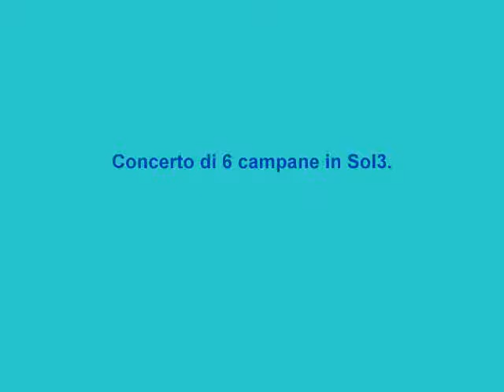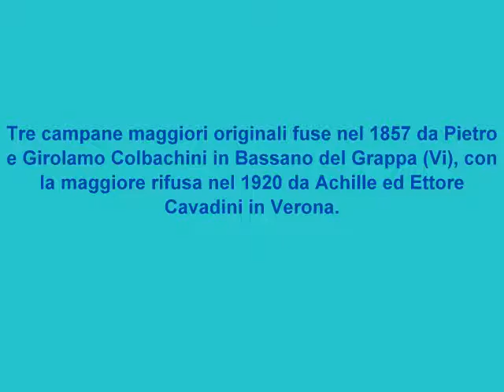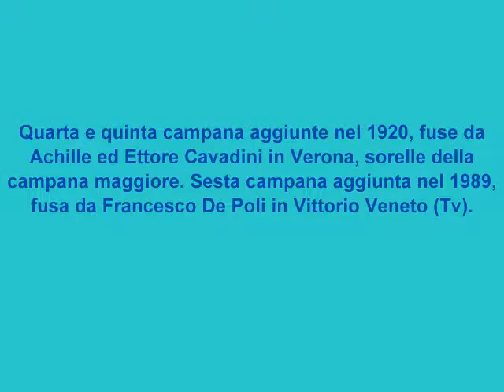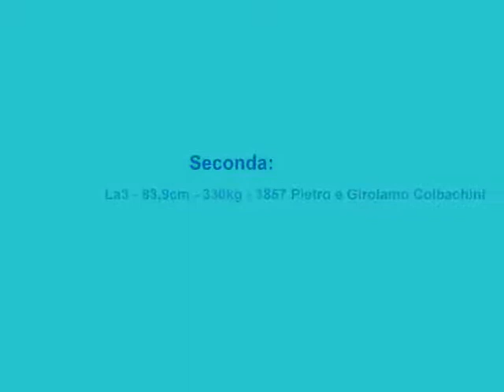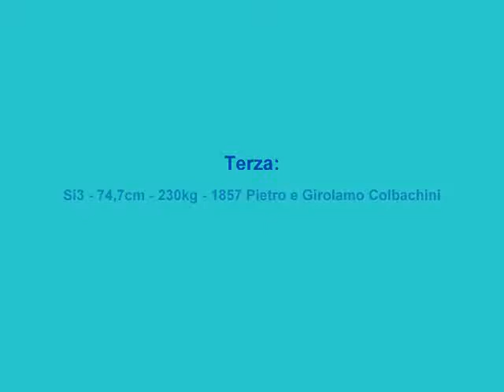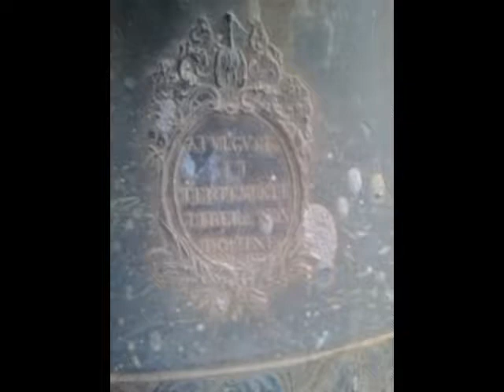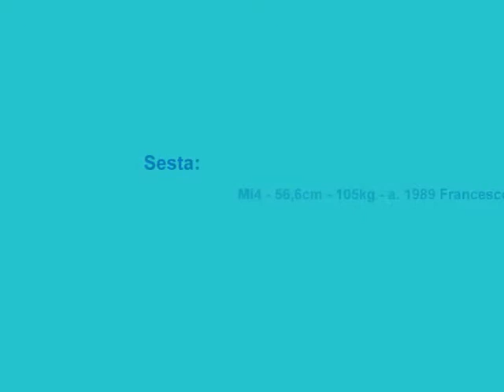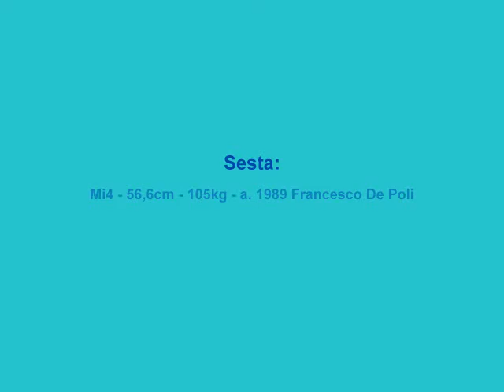Campane di Staro (Valli del Pasubio - Vi)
Staro (Valli del Pasubio - Vi). Chiesa parrocchiale della Santissima Trinità.
Concerto di 6 campane in Sol3. Ceppi Lorenzi moderno I serie. Sistema completamente manuale, solamente la campana maggiore suona a distesa tramite un motore lineare.
Le tre campane maggiori originali vennero fuse nel 1857 da Pietro e Girolamo Colbachini in Bassano del Grappa (Vi). La campana maggiore venne successivamente rifusa nel 1920 da Achille ed Ettore Cavadini in Verona, con l'aggiunta di altre due campane, portando così il concerto a 5 bronzi. Nel 1989 venne aggiunta la sesta campana, fusa dai De Poli di Vittorio Veneto (Tv).

Dati tecnici:
1- Sol3 - 94,6cm - 494kg - r. 1920 Achille ed Ettore Cavadini
2- La3 - 83,9cm - 330kg - 1857 Pietro e Girolamo Colbachini
3- Si3 - 74,7kg - 230kg - 1857 Pietro e Girolamo Colbachini
4- Do4 - 69,9cm - 199kg - a. 1920 Achille ed Ettore Cavadini
5- Re4 - 62,3cm - 139kg - a. 1920 Achille ed Ettore Cavadini
6- Mi4 - 56,6cm - 105kg - a. 1989 Francesco De Poli

Suona la Scuola Campanaria di Tezze di Arzignano.

Staro è una frazione del Valli del Pasubio. Il piccolo paese si trova sulla pedemontana vicentina, sulla strada che da Valli del Pasubio porta a Recoaro Terme, poco prima del Passo Xon, ai piedi del Gruppo del Sengio alto, comprendente, tra le altre, le famose cime Baffelàn e Cornetto.
Nel 1695 la piccola comunità di Staro ottenne il permesso del Vescovo per la costruzione di una chiesa in loco, lavori che durarono qualche anno. Solamente nel 1995, però, la chiesa venne consacrata dal Vescovo di Vicenza, mons. Pietro Giacomo Nonis.